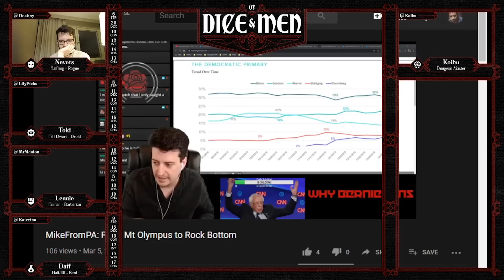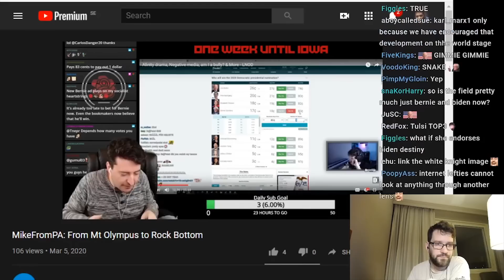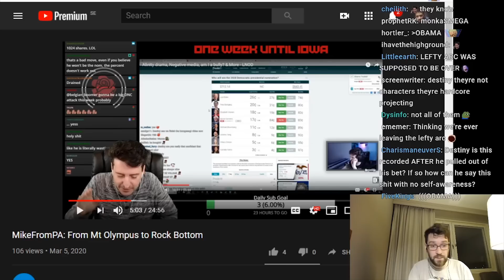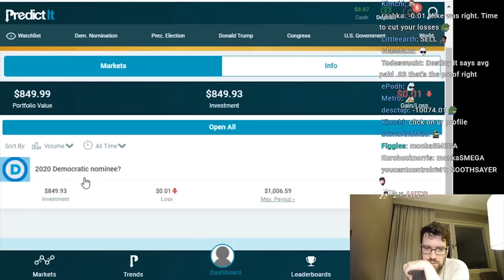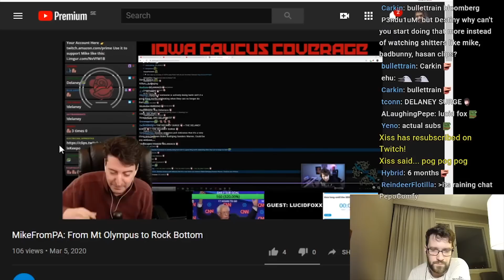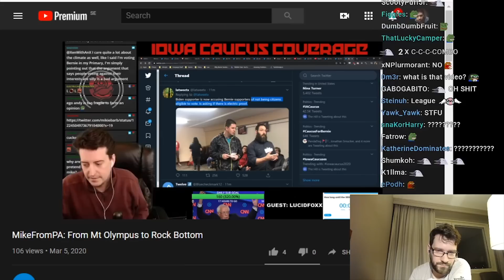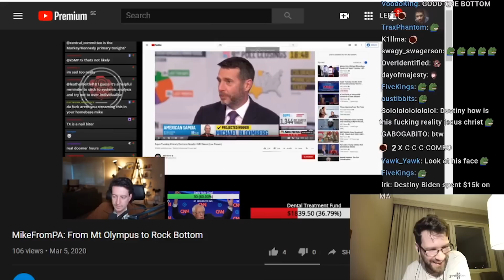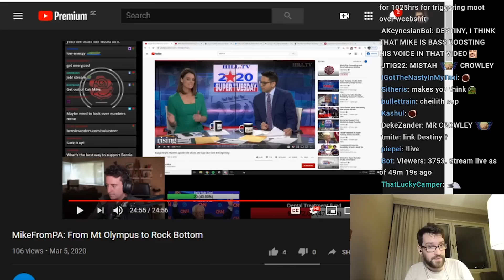Destiny reviews "MikeFromPA: From Mt Olympus to Rock Bottom"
Click▼

►Edited by - RyuIce#5443
►Thumbnail by - RyuIce#5443